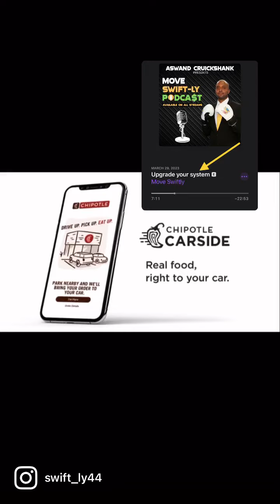#482 Move Swiftly Thought - Aswand Cruickshank - Episode 482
Aswand Cruickshank - Host of the Move Swift-LY podcast

Welcome to 'Daily Move Swiftly Thought' with Aswand Cruickshank, your daily source of motivation and mental fortitude! In this channel, Aswand Cruickshank brings you a daily dose of inspiration and valuable insights to help you make mental adjustments, find the silver lining in every situation, and seize control of your life's narrative.

🚀 What You Can Expect:
Aswand Cruickshank is your dedicated guide to fostering a resilient mindset and achieving personal growth. Join us daily for a diverse range of motivational videos that can be shared with anyone seeking to thrive in the face of life's challenges. With a wealth of practical advice and wisdom, our content empowers you to embrace adversity, adapt to change, and flourish.

📚 Topics  Cover:
- **Mental Resilience**: Discover techniques to build mental toughness, bounce back from setbacks, and stay strong in the face of adversity.
- **Positive Mindset**: Learn how to cultivate a positive outlook on life, develop gratitude, and see the silver lining in any circumstance.
- **Personal Growth**: Explore strategies for self-improvement, goal setting, and continuous development.
- **Daily Motivation**: Get your daily dose of motivation and inspiration to keep you energized and focused on your aspirations.
- **Life's Lessons**: Gain insights from real-life experiences and stories that offer valuable life lessons.

🤝 Join My Motivated Community:
We believe in the power of a supportive community. Share these videos with friends and family to spread positivity and growth.

🔔 Never Miss a Motivational Boost:
Ensure you never miss a 'Daily Move Swiftly Thought' video by enabling notifications. We post daily content to empower you to face each day with renewed vigor and a positive perspective.

- Daily Motivation
- Mental Resilience
- Positive Mindset
- Personal Growth
- Life Lessons
- Aswand Cruickshank
- Finding the Silver Lining

🎯 About Aswand Cruickshank:
Aswand Cruickshank is a distinguished expert in personal development, mental resilience, and motivation. With over a decade of experience, he has guided countless individuals on their journeys to personal transformation and success. As a bestselling author and sought-after speaker, Aswand is committed to sharing his knowledge and insights with you.

Don't wait another moment to start transforming your mindset and your life. Together, we'll navigate life's challenges and uncover the silver linings in every situation!

📒 Medium     : @moveswiftly44 .

Join us in making every day a source of inspiration, growth, and motivation.